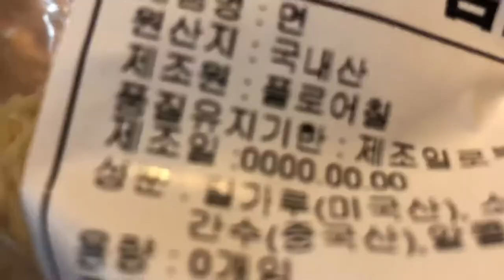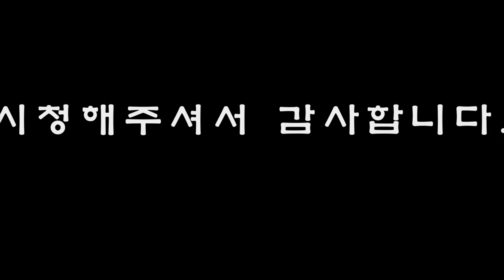간단하지는 않은 일본의 멸치라멘 만들기. 니보시토리파이탄라멘!!! 진짜 메뉴로 넣고 싶다라고 생각이든 신비한 라멘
나름대로 방송국이라 생각을 하면 제가 하고 싶은 컨텐츠를 시즌 별로 10화씩 촬영과 휴식을 반복할 예정입니다. 시즌1이 끝나면 말씀드리겠지만, 미리 이렇게 설명란에 적어 두었습니다.
오늘은 어디서 본 라멘인 니보시 라멘을 만들어 보았습니다.
그럼 감사합니다. 맛있게 드십시오.